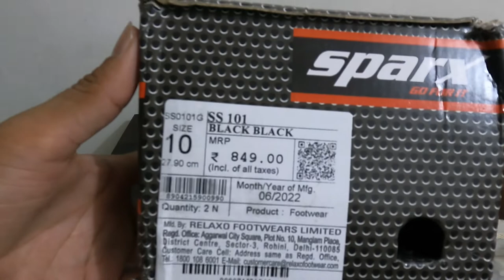Sparx Men's Athletic & Outdoor Sandals Unboxing in Hindi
Sparx Men's Athletic & Outdoor Sandals

Sparx Men's Sandals
Material: Lycra+PVC/Synthetic
Lifestyle: Casual
Closure Type: Velcro Sandle
Toe Style: Open Toe